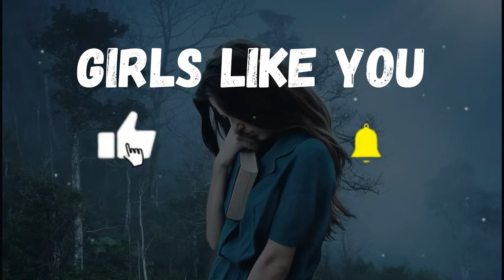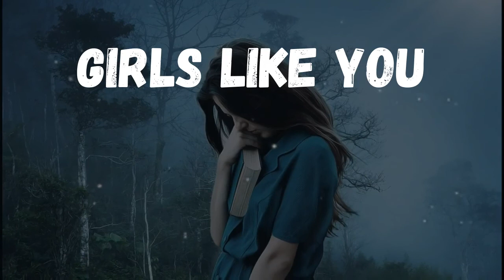DJ Girls Like You Remix Tiktok Songs - Maroon5 Atae YT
DJ Girls Like You Remix Tiktok Songs
Maroon 5 Remix to Remacht
Lirik Cover :
Maybe it's 6:45